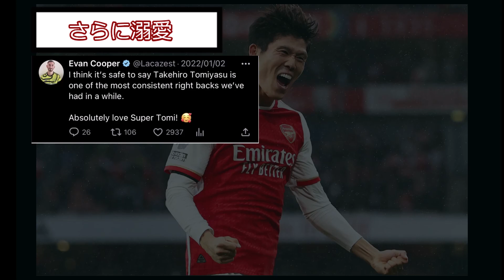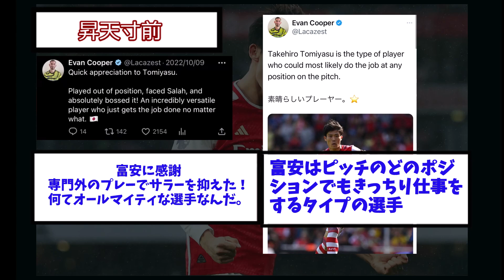【感動】獲得時から冨安を絶賛してた海外グーナーが冨安アーセナル初ゴールで昇天してしまう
グローバルに活躍する日本のサムライ達の活躍と、国内や海外の反応を紹介します。

2ch,5ch,twitter等ネットの書き込みや反応を基に、再編集しまとめた創作物です。